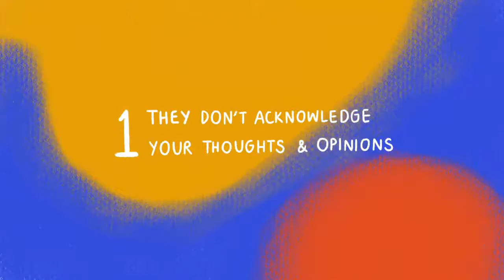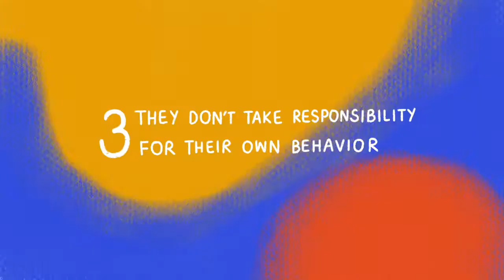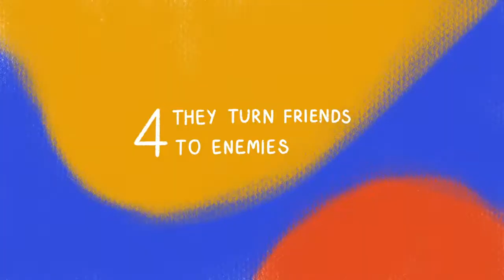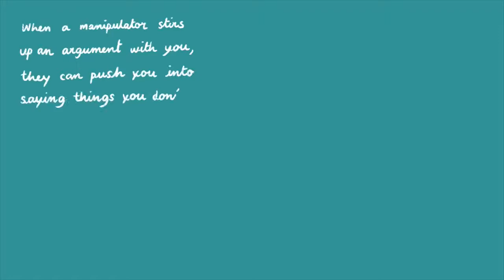Warning!!! 6 Signs of A Manipulative Person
Writer: Lyn
Script Editor: Morgan Franz
Script Manager: Kelly Soong
VO: Amanda Silvera
VO: Amanda Silvera
YouTube Manager: Cindy Cheong